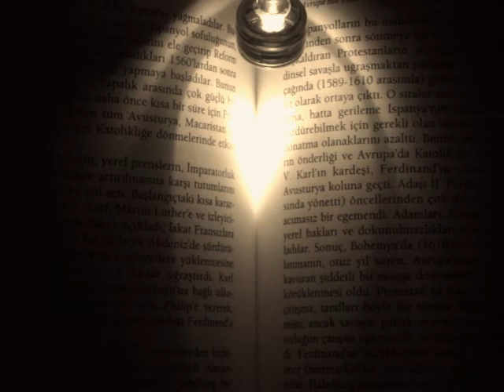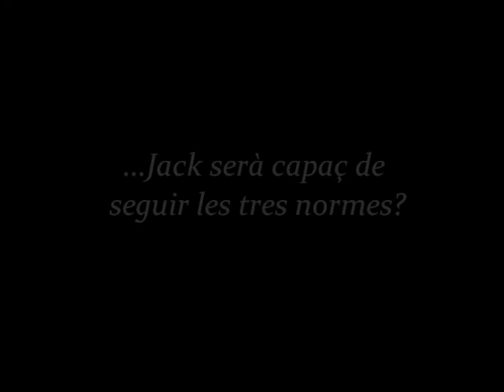LA MECÀNICA DEL COR- Mathias Malzieu (Book trailer)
Judit Armingau
Llengua Catalana

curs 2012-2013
Institut Ferran Casablancas